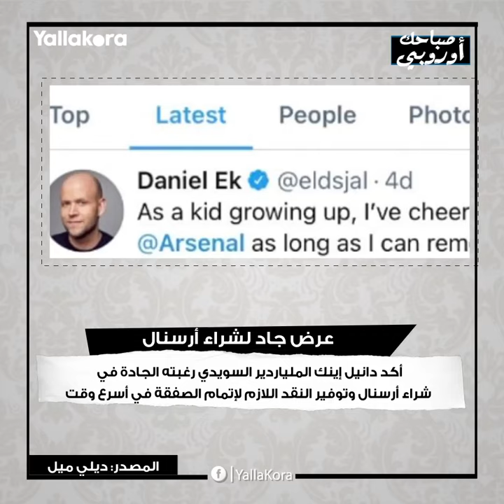صباحك أوروبي.. رعب في باريس.. وعرض ميسي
في صباحك أوروبي اليوم تقرأ رعب داخل باريس سان جيرمان، بسبب مستقبل نيمار مع الفريق، فيما لم ينزعج برشلونة من الأنباء التي تشير إلى تقدم سان جيرمان بعرض لميسي.

# برشلونة
ريال مدريد
# أرسنال